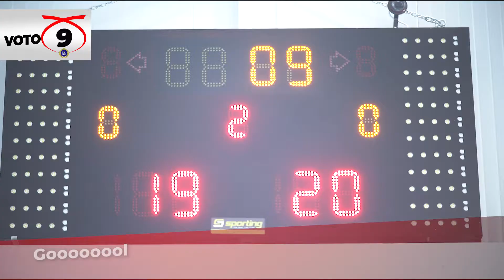Barazi e plotë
Përforcimi për të arritur barazi të plotë është këtu dhe kur jemi të bashkuar, rezultati gjithëmonë është në favorin tonë.

Ne nuk dorëzohemi asnjëherë nga synimi jonë.

Koha për kryeministër shqiptar
VOTO 9
❤️9🖤